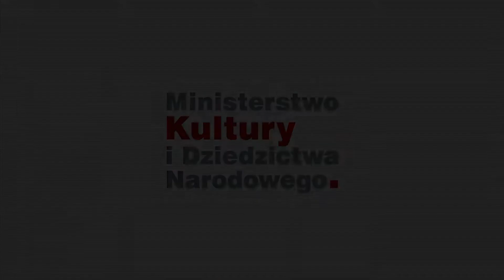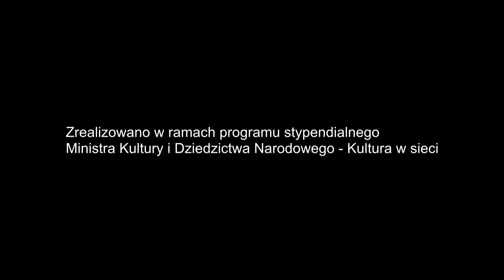15. Cajon - Instrumenty perkusyjne z kolekcji Adama Lewandowskiego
Prezentacja audiowizualna o charakterze popularyzatorskim.
Zrealizowano w ramach programu stypendialnego
Ministra Kultury i Dziedzictwa Narodowego – Kultura w sieci